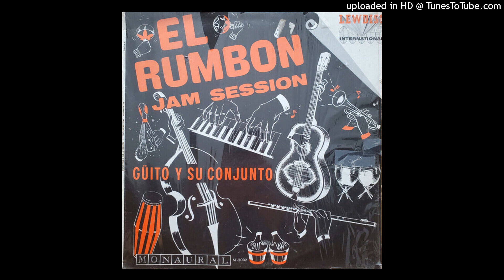EL RUMBON - GUITO Y SU CONJUNTO - 1965 - ALBUM # 69 - TEMA : 2527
MÚSICA LATINA A 33-45-78-CD-MP3. TU CANAL DISTINTO Y DIFERENTE/UNA COLECCIÓN DESDE 1920. MÚSICA CON NOMBRE PROPIO.PARA TODOS LOS SALSOMANOS.